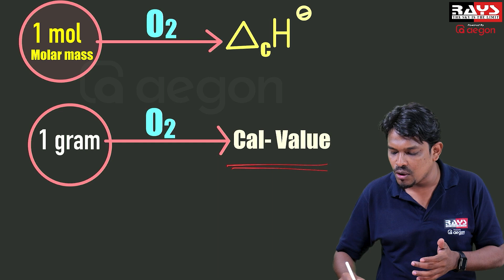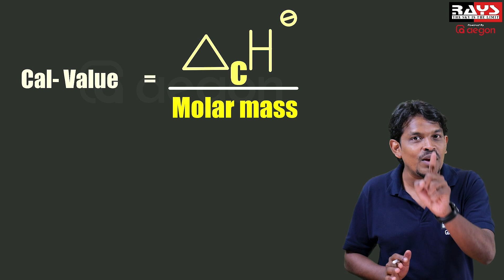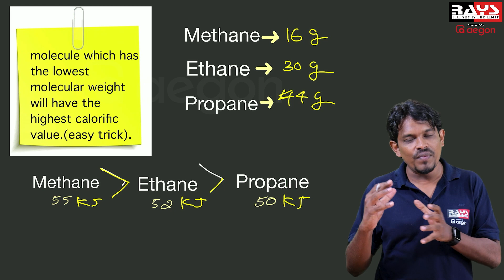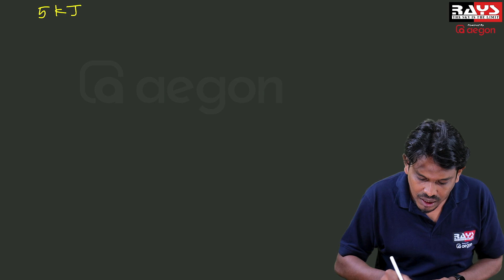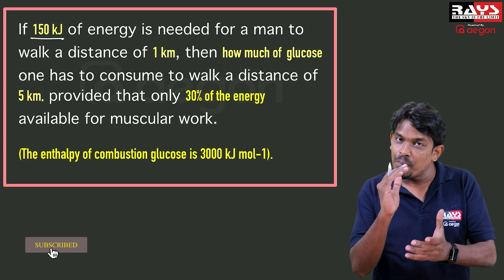നല്ല ഫുഡ് ന്റെ THERMODYNAMICS അറിയാം / CALORIFIC VALUE 🧪➕| CHEMISTRY | NEET 2024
"Welcome to Aegon Learning, your go-to destination for top-notch NEET preparation! 🚀 Join us on a transformative journey as we delve into the intricacies of NEET subjects, providing expert guidance, comprehensive study materials, and valuable tips to help you ace the exam with flying colors. Let's unlock your potential and pave the way to success together! 📚🔬🧠 NEETPreparation AegonLearning MedicalEntrance StudySmart"